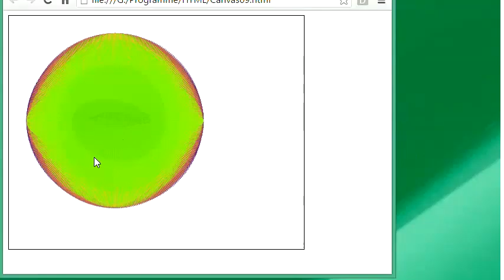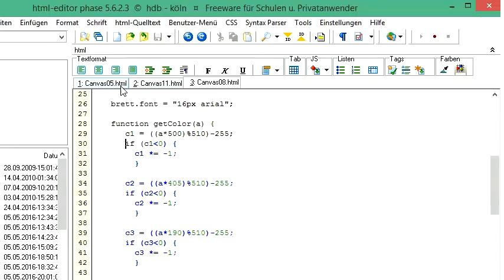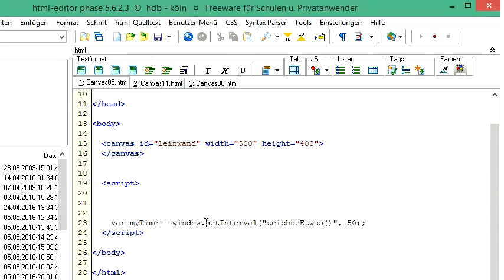008 Canvas mit JavaScript: ein Intervall für eine animierte Grafik setzen